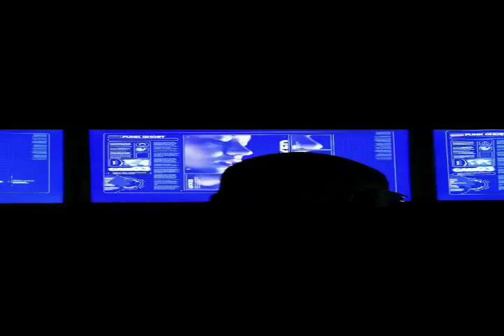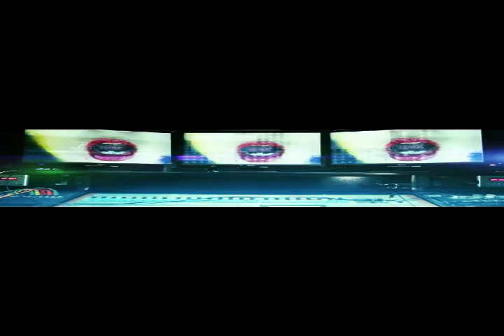CREAM Tv Promo Video Aired on DISH Network Fall 2011 Pt. 4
CREAM Tv is Entertainment TV from a ground floor perspective. Straight from the club to your TV screen. The CREAM Tv Promo Special is a sneak peek of what to expect from CREAM Tv this Fall. Meet and greet with artists. Stand side by side with DJs. Go behind the scenes of photo shoots and music videos alike. Tune in to CREAM Tv on DISH Network this Fall and see the best of what entertainment has to offer. Good Luck, Have Fun and Remember... Substance is Sexy!